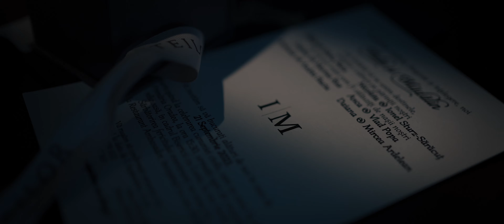Iulia & Madalin wedding trailer